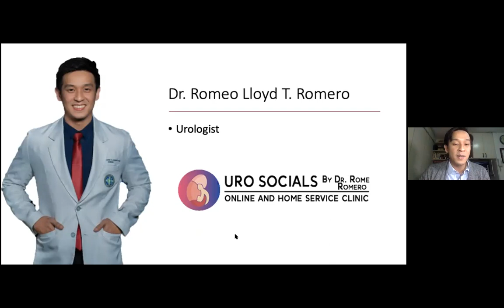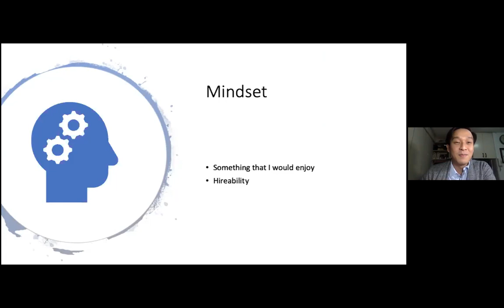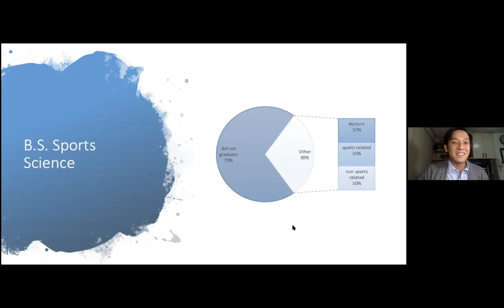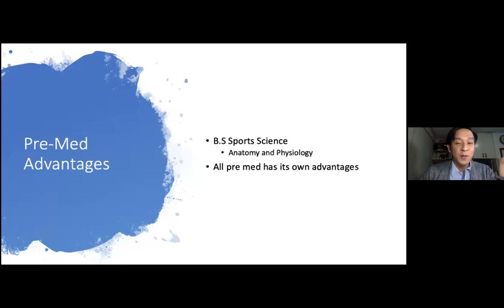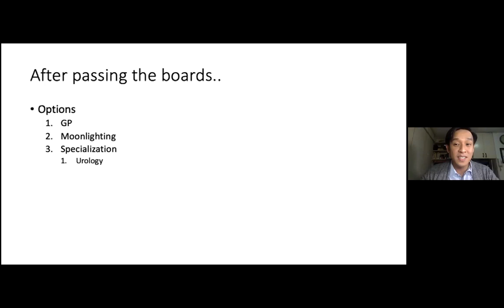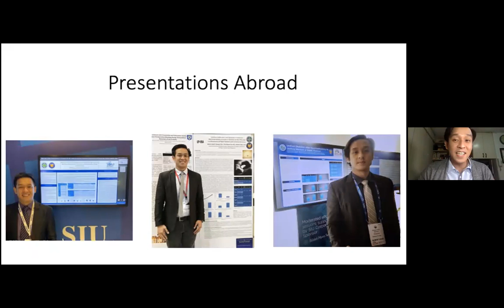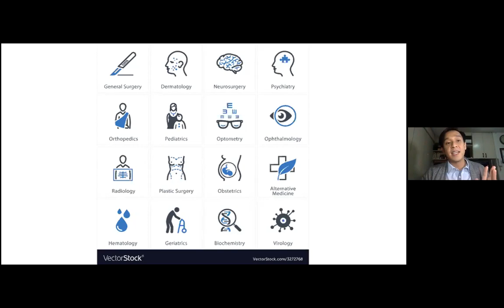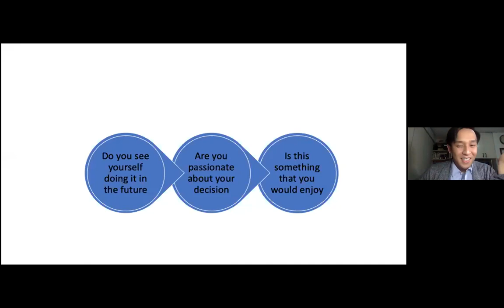Career Talk for Aspiring Doctors in High School and College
Hi guys!
I will be sharing my latest Career talk for the STEM students of St. Paul College, Pasig City.
We will talk about my experiences in PRE-MED, MED SCHOOL and RESIDENCY, and the crucial choices i made that led me to be a Doctor. And hopefully, this video may help you in deciding if you also want to be a doctor.

Please help me grow my channel to by sharing this on FACEBOOK, INSTAGRAM, TWITTER, to your friends in medicine and to all aspiring Doctors out there.
I hope you learned from this and enjoyed this video.